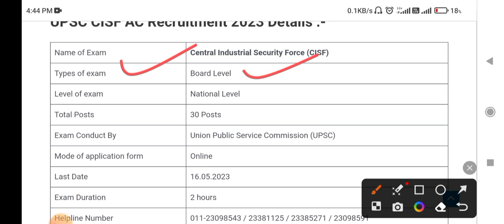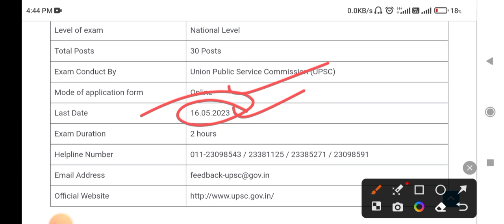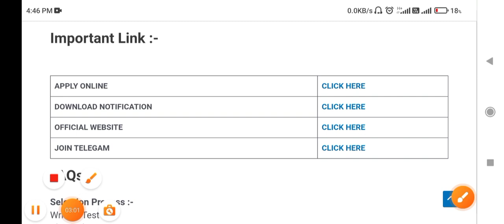UPSC CISF Assistant commandant New vacancy Online Form 2023// Eligibility selection Full Details